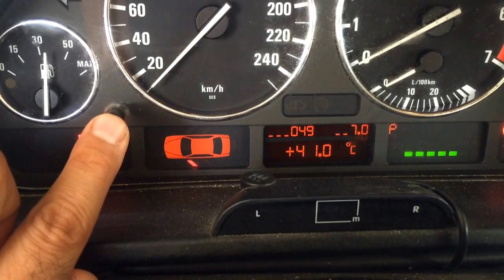Hidden menus coolant temp Bmw e39,e46,e38,e60,e65